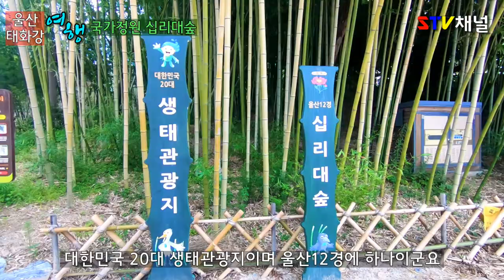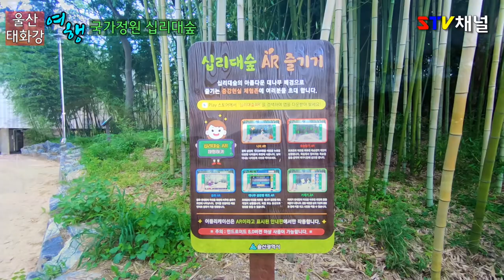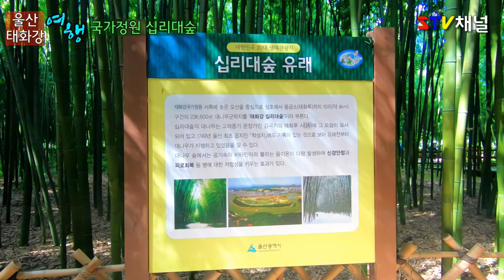[울산 여행] 태화강 여행 /국가정원 십리대숲 /국내여행/가볼만한곳/trip in Korea/韓国旅行[STV채널]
규모에서 놀란 국가정원 십리대숲 울산 태화강 여행
모기 퇴치제는 필수입니다

1. 입장료 : 무료
2. 주차비 : 태화강둔치공영주차장
               평일 06:00 - 22:00
               30분-500원, 60분-1,000원, 120분-2,000원, 240분-4,000원
3. 연계관광지: 간절곳,대왕암공원,현대미술관,자수정동굴나라,
4. 주소 : 울산 중구 태화동 636